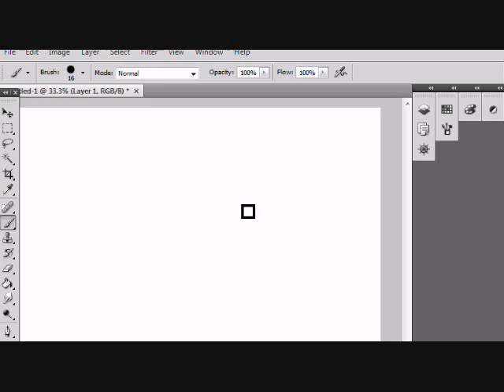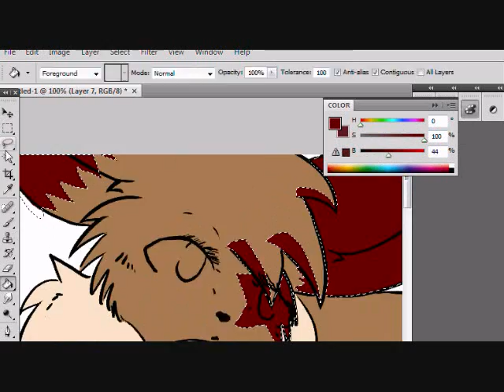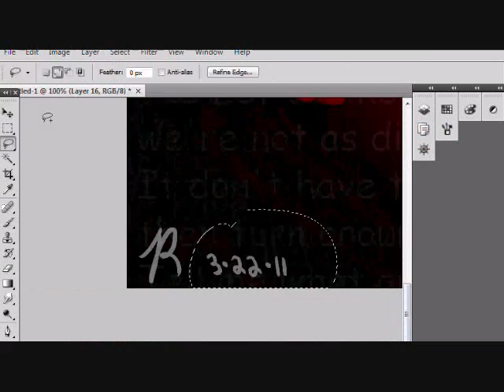Brother my Brother Speedpaint